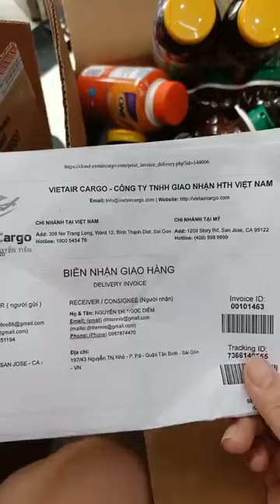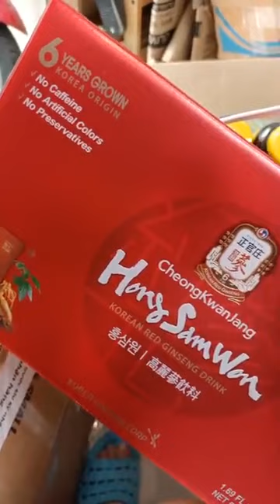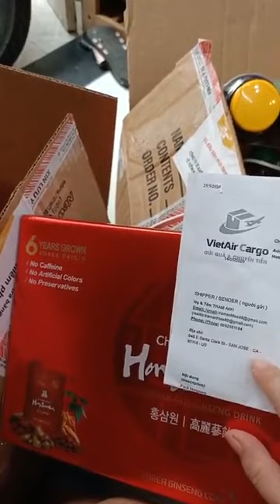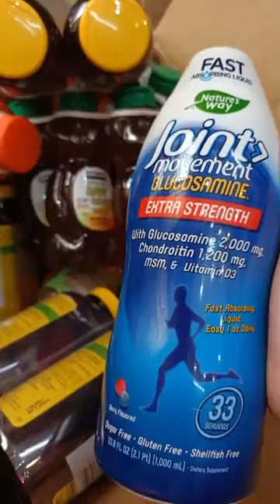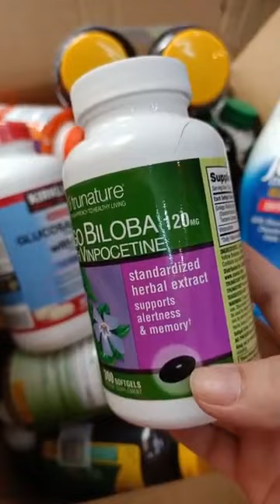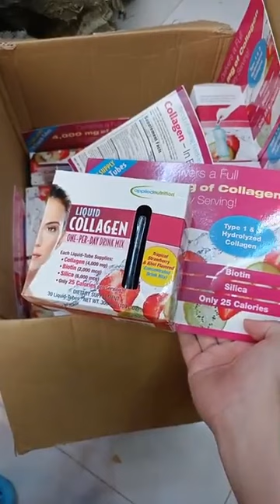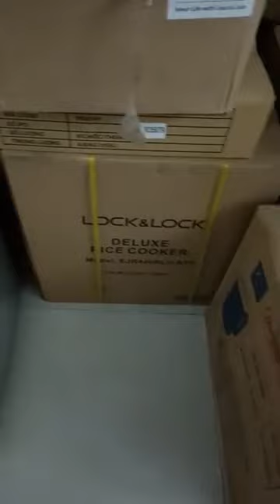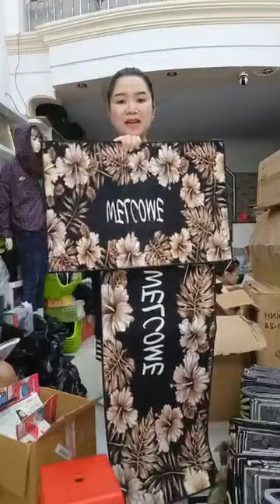Tổng Xả Kho Quần Áo Nam Nữ Hàng Siêu Phẩm Lẻ Size Phần 3 27